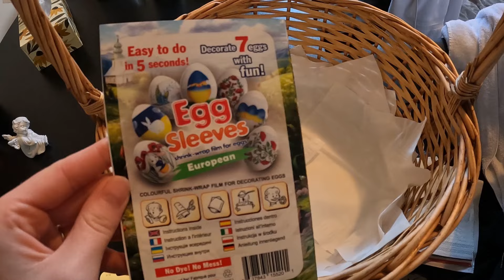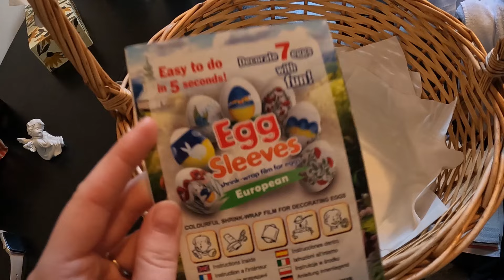Паска в Канаді🇨🇦 | Кондитерська Торонто🧁 Ціни!?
Приємного перегляду🎬